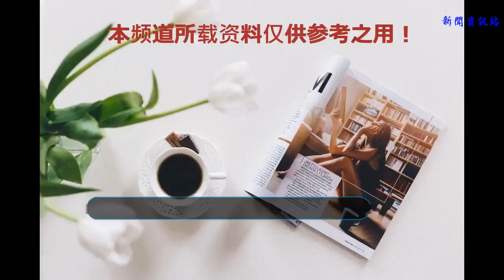家里頭發滿地都是？教你幾個妙招，很有效！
每次掃地的時候都特別抓狂
因為滿地掉落的頭發
怎么掃都掃不干凈
心疼自己脫發的同時
特別苦惱如何才能把這些頭發收拾干凈
你們是不是和小編有同樣的煩惱？
但自從小編學會了一招兒
快速解決討人嫌的頭發清理小妙招
掃地變得超級輕松
這就把好方法分享給大家哦
快速打掃頭發 只需一卷雙面膠

首先準備一卷雙面膠
將雙面膠這樣貼在掃帚的一側連貼兩道

遇到頭發的時候就用貼了雙面膠的這一側去清掃
頭發就緊緊貼在雙面膠上了

清潔完畢只需要把雙面膠從掃帚上撕下來
就能迅速完成頭發的收集和清理
省了很大的力氣呢
洗手盆下水不暢 一根吸管全搞定
家里衛生間的洗手盆是不是經常會有下水不暢的現象出現？那是因為我們平時洗臉或洗頭時，掉落的頭發聚集在了洗手盆的下水口附近，時間久了，造成堵塞，導致下水不暢。別著急，您只需要有一根吸管，具體咋辦？看這里↓↓↓

用剪刀在吸管上斜著剪幾下，注意不要剪斷。

剪完后，雙手捏住吸管兩端，向剪刀切口的相反方向彎曲，此時你會發現，吸管上多了很多“倒刺”

把吸管的“倒刺”向上，
插入洗手盆的下水口處，
來回抽拉幾次，
堵在下水口附近的頭發就會被拉出來。
小編溫馨提示：吸管伸入下水口鉤毛發時，一定要小心操作，千萬別把它掉到下水管里，也別太用力而將吸管拉斷，否則容易造成二次堵塞。
因為吸管長度有限，所以只能鉤出下水口附近的毛發，如果想徹底將管道內的毛發清理干凈，還是建議大家用下水管道疏通粉。
地漏不堵塞 絲襪上陣來幫忙
衛生間的地漏特別容易因為頭發等細物而堵塞，一雙小小的絲襪就能派上用場啦！
絲襪濾水效果很好，直接將絲襪套在地漏上，頭發就不能輕易跑進下水道了。

當頭發達到一定量，取出地漏，倒掉地漏里的頭發，再放回去，可以有效防止下水道堵塞。
皮筋配紙筒 床上頭發一掃光
皮筋和保鮮膜里的紙筒這兩個看起來毫無相關的東西，就是清潔布藝沙發和床上頭發的好搭檔！

先在紙筒芯的兩頭各剪出12個口，不用剪太深，大概5毫米就可以了。

然后把橡皮筋套在紙筒芯上，注意，一端卡好以后，另一端要錯開一格或者兩格。

同一個方向卡好6根橡皮筋后，交叉著再套6根，形成這樣的一個網狀。

做完就是這樣啦，對比一下，你做對了嗎？

用這個紙筒芯在舊衣架上比劃一下，標注出大概的寬度，兩邊要留出大概三厘米的空隙。

然后按照標注的地方，
把舊衣架的兩端往下彎，做成U型。

如圖所示

把紙芯套在衣架上，一個粘毛器就誕生啦！
部分作品來自互聯網，如涉及侵權,請直接聯系小編刪除
“閱讀原文”